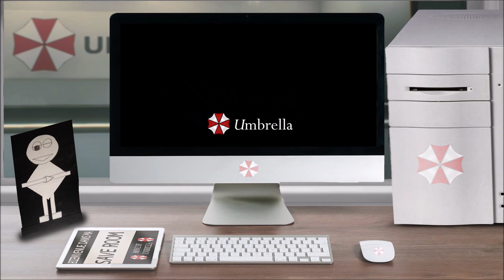Lore – Jerry – Resident Evil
Vous avez ouvert le fichier ''Lore – Jerry – Resident Evil'', bon visionnage.